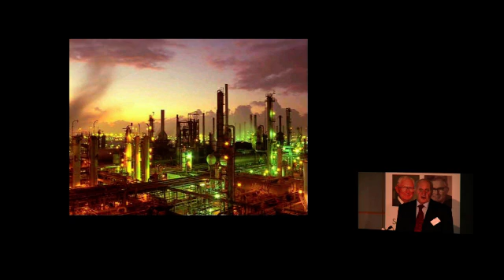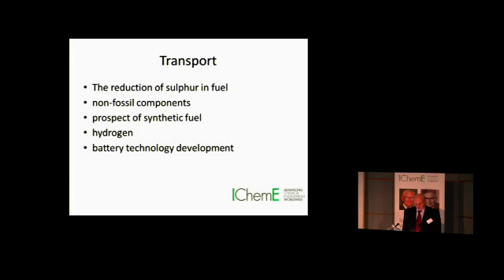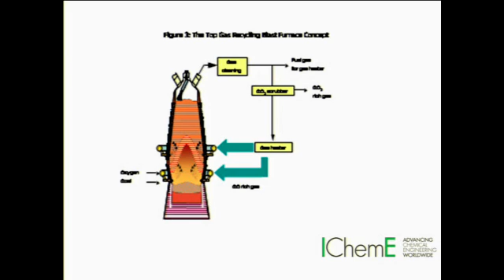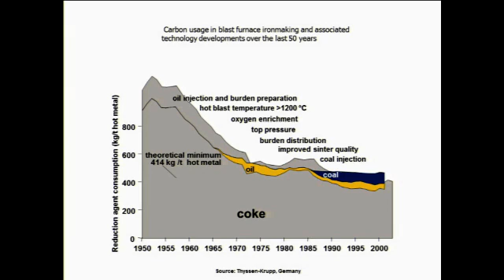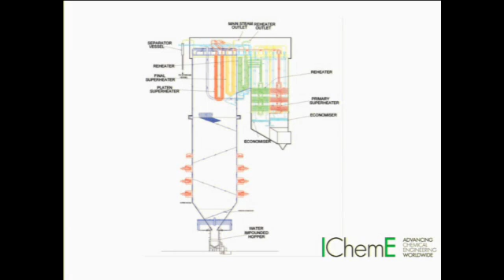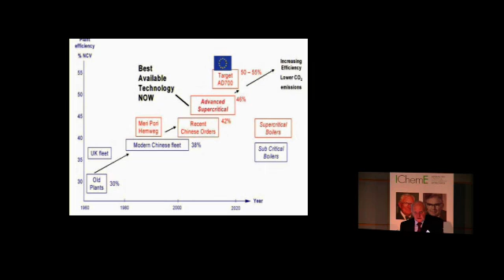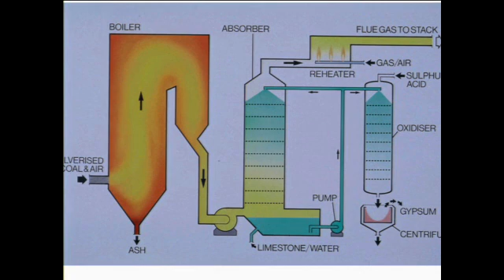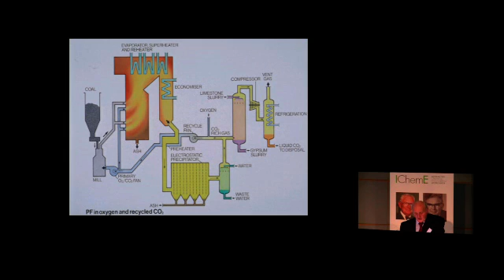Chemical engineers - the energy challenge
Jim Harrison, Chair of the IChemE Energy Conversion Technology Special Interest Group discusses how chemical engineers have helped ensure society has access to secure energy supplies throughout the last century. Energy is one of four key challenge areas identified as part of its technical strategy review alongside health & wellbeing, water, and food & nutrition. for more details.